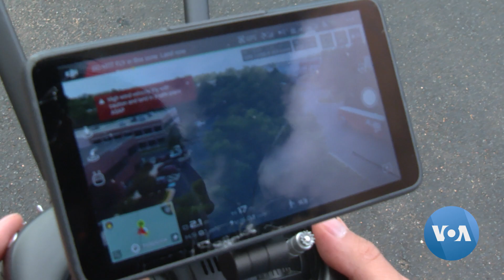LogOn Counter-Drone Technology Prevents Malicious Drones From Doing Harm | VOANews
As military and civilian drones become increasingly popular, there are growing concerns about the threats some of them may pose over places like airports, prisons and electrical grids. VOA’s Julie Taboh reports on a company that has developed counter-drone technology that can identify and mitigate threats from malicious drones. Camera: Adam Greenbaum.